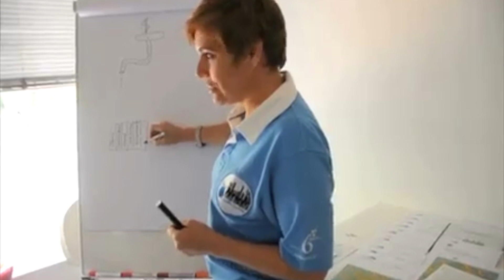SMTs (Scooters, Motorcycles and Tuk-Tuks) aren’t just for getting around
SMTs (Scooters, Motorcycles and Tuk-Tuks) aren’t just for getting around – they’re also a great way of getting ahead. Combined with rider safety training from Scully Scooters, 2- and 3-wheel transport offers career and income opportunities that can help support students, feed families and make dreams real. The bar to entry is low, and the earnings ceiling can be pushed higher with an honest, reliable work ethic and improved business skills – which riders can also learn from Scully Scooters. Regardless of gender, age or ethnic origin, getting mobile on two wheels is the ideal way to learn more and earn more.